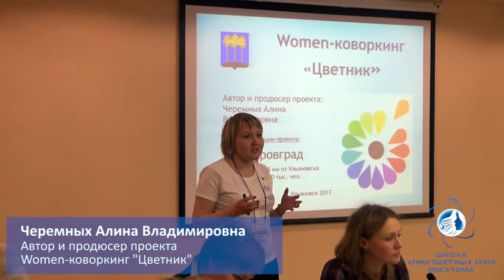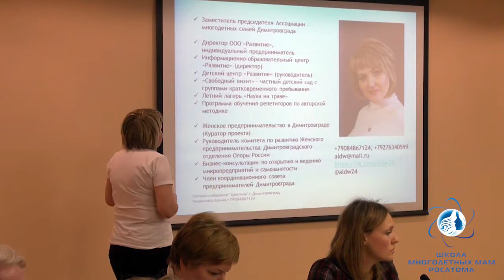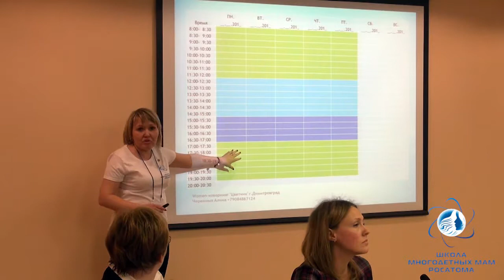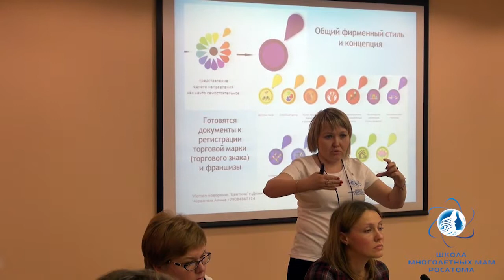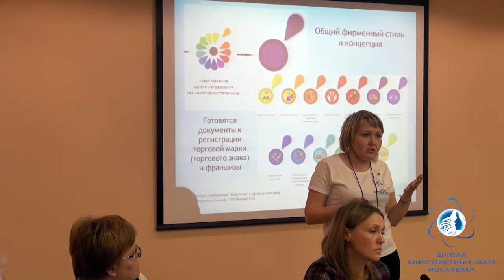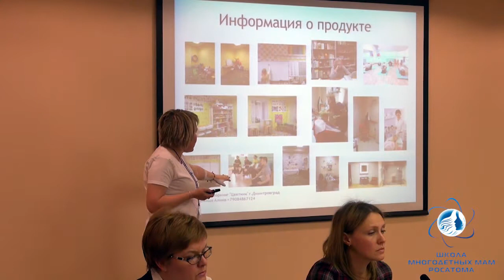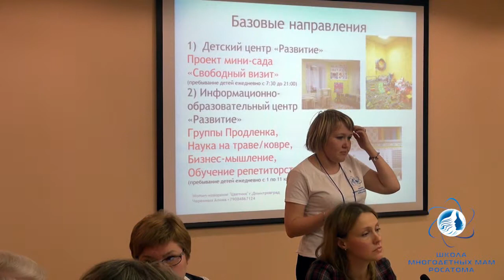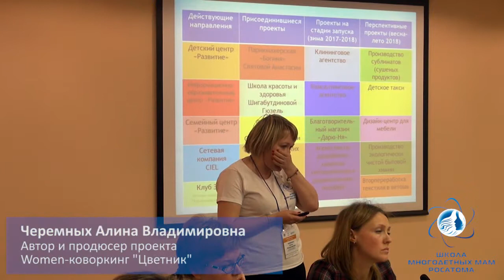Women-коворкинг "Цветник" – Алина Черемных, Димитровград